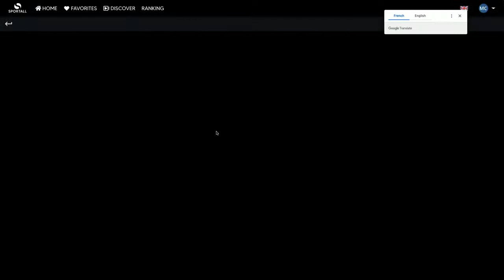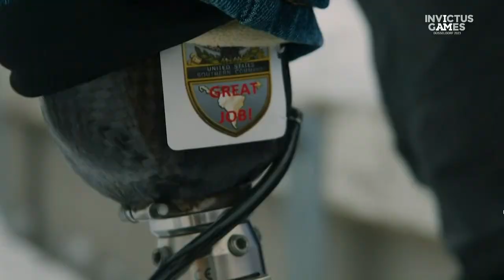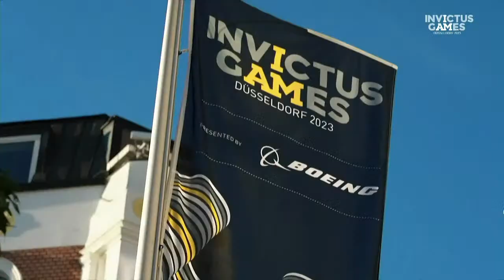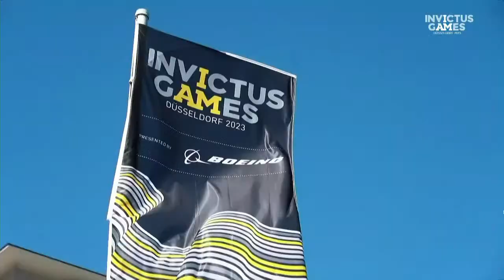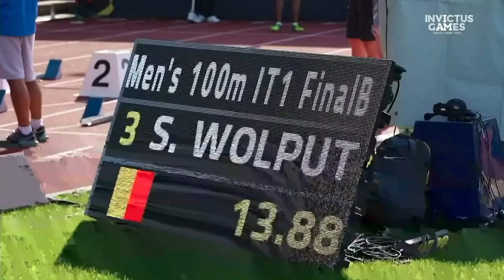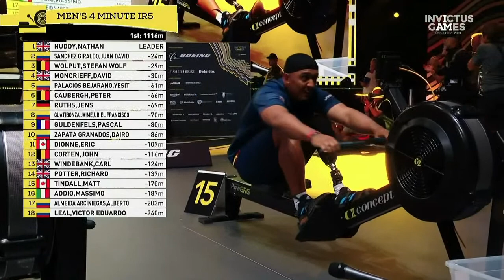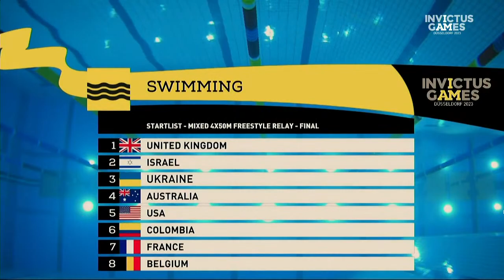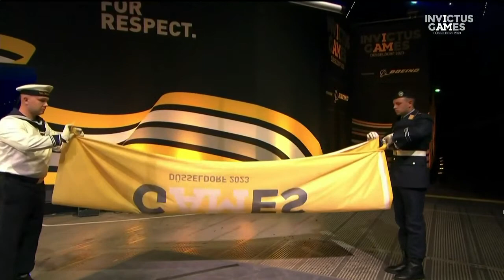Invictus Games 2023: Closing Ceremony | CBC Sports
Watch music and dance performances from the Merker Spiel-Arena to wrap up the 2023 Invictus Games in Düsseldorf, Germany.